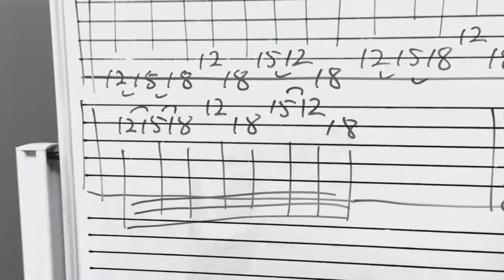3 Finger Stretch Hybrid Picking Shred【ハイブリッドピッキングエクササイズ】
Random Daily Noodling - 3 Finger Stretch Hybrid Picking Shred Run w/ school guitar.

Masaya Shinohara 篠原雅也 - New album "Life Passing By" is out now. Available at iTunes.
Please buy the songs and support!

Masaya Shinohara(Guitarist, Guitar Instructor, Composer)
I'ma guitarist, composer, guitar instructor. Playing with my Trio, my band THICK, various people and teach guitar at Musicians Institute Tokyo(MI-Japan).
My new solo album "Life Passing By" is out now. Please buy the songs and support.

篠原雅也(ギタリスト、ギターインストラクター、コンポーザー)
12歳の時にギターを弾き始める。中学/高校ではハードロック/メタルを演奏し、高校卒業後数年経った後、アメリカLA, Musicians Institute GITに入学。様々な音楽とギタープレイを学ぶ。MI卒業後、自身のインストトリオ、ドラマー野口広明とのインストロックバンドTHICKでの活動や、2003年よりMusicians Institute Tokyo(MI-Japan) GIT講師や個人ギターレッスンなどギターインストラクターとしても活動中。
篠原雅也ソロアルバム「Life Passing By」iTunesから配信中。